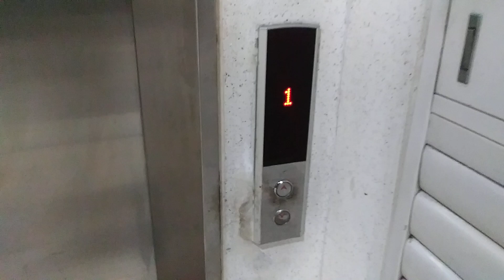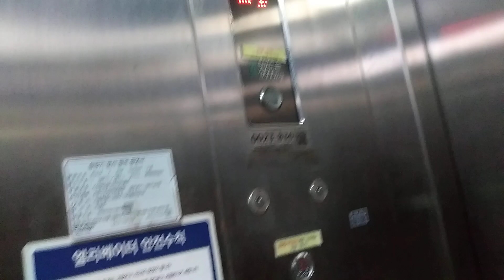서울특별시 금천구 디지털로9길 32 가산동 가산동갑을그레이트밸리 비상용 현대엘리베이터 탑사기(2)